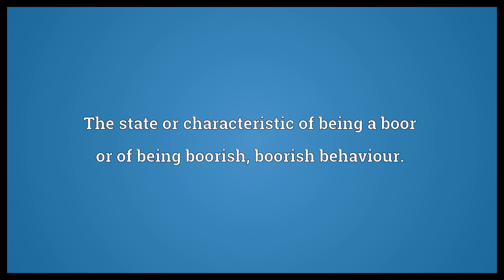Boorishness Meaning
Video shows what boorishness means. The state or characteristic of being a boor or of being boorish, boorish behaviour..  Boorishness Meaning. How to pronounce, definition audio dictionary. How to say boorishness. Powered by MaryTTS, Wiktionary